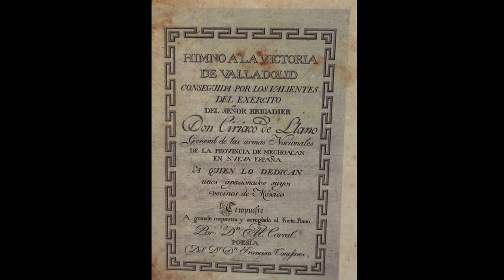Himno a la victoria de Valladolid- MANUEL ANTONIO DEL CORRAL ~Music of the last times of New Spain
Himno a la victoria de Valladolid de MANUEL ANTONIO DEL CORRAL (1790- ca.1825).

"Himno a la Victoria de Valladolid
Conseguida por los valientes del ejército del señor Brigadier don Ciriaco de Llano General de las armas nacionales de la provincia de Michoacán en Nueva España a quien lo dedican unos apasionados suyos vecinos de México. Compuesto a grande orquesta y arreglado al forte-piano. Letra: Dr. Francisco [de Paula Alonso Ruiz de] Conejare". Para conseguir la partitura y la letra, visita

En el lugar equivocado y durante el peor momento: Manuel Antonio del Corral o las andanzas de un músico español en el ocaso del México colonial.

Fugas políticas y canciones patrióticas
La figura del músico español Manuel Corral no es desconocida para quienes se han aproximado a la historia de la música mexicana durante los años de la guerra de Independencia. Su persona suele aparecer ligada a diversos episodios musicales de aquel entonces o bien forma parte de la escasa lista de compositores radicados en México durante los primeros veinte años del siglo XIX de quienes se conserva alguna partitura no religiosa. Su nombre es el de una referencia más o menos común, el de un músico de mediana estatura cuya conspicua presencia en distintos momentos de la historia musical de México durante el inicio del siglo pasado resulta inquietante.

Si bien se trata de un personaje escurridizo, cuyo catálogo está por recuperarse en casi su totalidad, al menos es posible esbozar la secuencia de algunas de las actividades llevadas al cabo por este singular y polémico compositor. Porque no cabe duda que el destino hizo de la biografía de Corral una secuela de equívocos que lo llevaron a los lugares menos indicados en los momentos más inoportunos, trazando así una serie de vaivenes que no parecen sino seguir las indicaciones de una de las brújulas políticas más desafortunadas que puedan imaginarse. En este sentido, la vida de Corral en la Nueva España resulta particularmente interesante por ser la de un personaje cuyas ideas y acciones no corresponden a los modelos usuales de nuestra historiografía musical, llena de artistas eminentes o de músicos cuyo olvido obedece a una supuesta dosis de injusticia o ignorancia. Corral, ni mártir ni artista excelso, fue simplemente un músico mediano cuyas acciones -casi imposibles de narrar sin cierta ironía- ilustran uno de los episodios más oscuros de nuestro pasado musical: el período insurgente.

Manuel Antonio del Corral provenía de Castilla la Vieja. Así lo confirma un documento oficial que ha llegado hasta nuestros días donde se afirma que nació en Sanco Domingo de la Calzada, Logroño, en 1790. Sin embargo, de su vida en España y de sus primeras andanzas musicales no quedan sino algunos ecos que llegaron junto con él hasta la Nueva España, lugar al que vino en calidad de exiliado político. Según el propio autor, todo se debió a la valiente e inoportuna decisión de llevar a escena su ópera en dos actos El saqueo o los franceses en España mientras Napoleón invadía la península ibérica durante 1808, decisión que le costó el exilio al entonces joven músico de diez y ocho años.Una vez instalado en la Nueva España, Corral buscó ocupar un sitio relevante dentro de la escena musical de la Ciudad de los Palacios. Como se verá más adelante, llevó a cabo una sui generis campaña de publicidad sobre su persona y, asimismo, dio algunos concierto, aunque sólo se tiene noticia cierta de una par de ellos, ambos realizados durante 1810 y relacionados con la colonia inglesa de la Nueva España.

En virtud de que el catálogo de obras de Manuel del Corral publicado en marzo de 1810 consigna un Himno "que se le encargó para este Coliseo", y que la ocasión del cumpleaños del rey era propicia para hacer notar sus convicciones políticas y méritos musicales, es factible suponer que el dúo de Los sentimientos fue compuesto por Corral, y anunciado con cautela un mes antes de su estreno”. RICARDO MIRANDA. Del Corral, Manuel Antonio, Manuel Antonio del Corral: andante con variaciones para pianofote. Edición y estudio preliminar Ricardo Miranda, México: Conaculta, INBA, Cenidim, 1998, 56 p.

Obra extraída del álbum: ALBA PATRIA. Música del ocaso Novohispano y la Independencia de México.
Interpreta: Antonio Barberena (acordeón clásico).
Imágenes del video: Portada del Himno a la victoria, en la Bibioteca Nacional de España, y Escudo Nacional. Bordado con lentejuela e hilos metálicos sobre seda y gasa. Primera mitad del siglo XIX, en el Museo Nacional de las Intervenciones (Ciudad de México, Enero, 2023). Esta alegoría de la República muestra símbolos guerreros, banderas, carcaj, lanzas, tambor y un clarín de órdenes.

Latin American Early Music, Música Virreinal, Colonial Music, Música Colonial